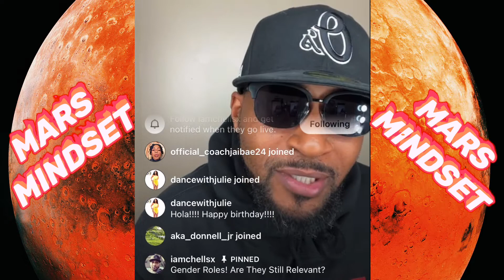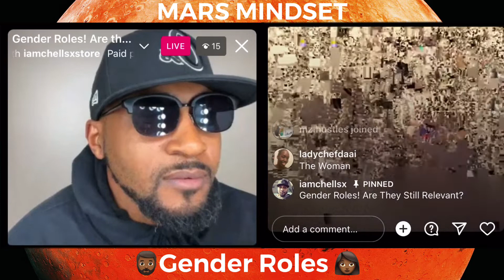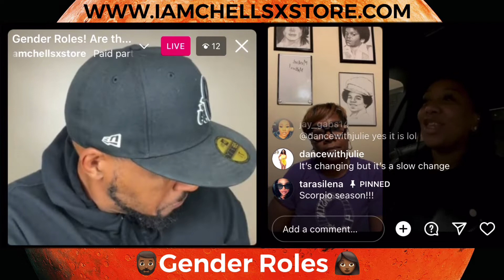Mars Mindset: Gender Roles 11.8.22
IamChellsX
Take Your Power Back
Life Coaching
Self Empowerment
Emotions
Emotional intelligence
Mental clarity
Communication
Relationships
Marriage
Love
Love language
Toxic
Relationship
Gender Roles
Marchello Bradley
Mars Mindset